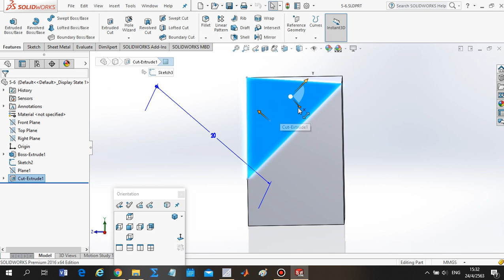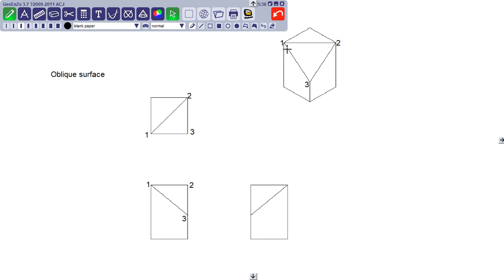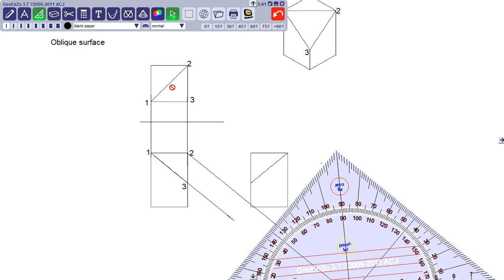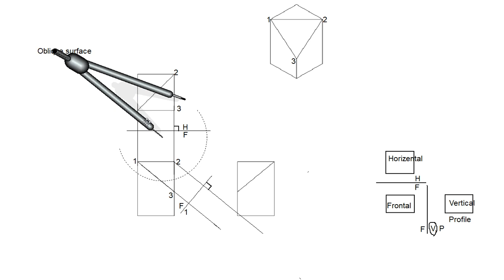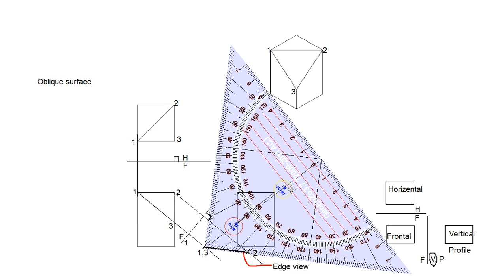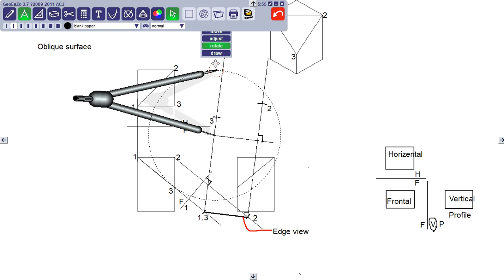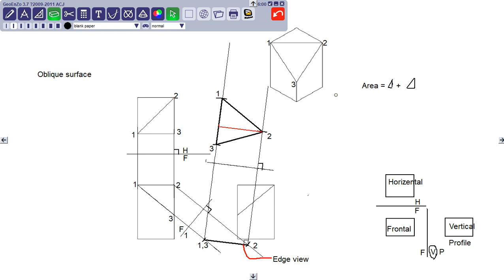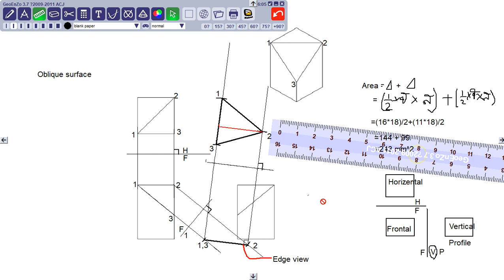เขียนแบบวิศวกรรม| Ex.5-6 การวาดภาพช่วย Auxiliary view ระนาบเทเอียง+พร้อมหาพื้นที่